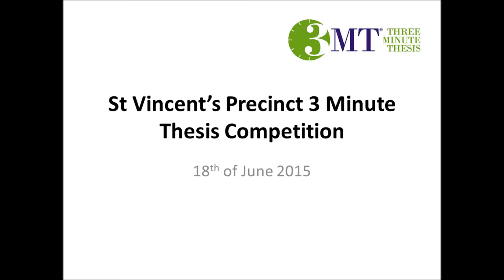3 Minute Thesis: The art of DNA folding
Amanda Khoury from the Genomics and Epigenetics Division Garvan Institute of Medical Research presenting "The art of DNA folding" at the St Vincent’s Precinct 3 Minute Thesis Competition.